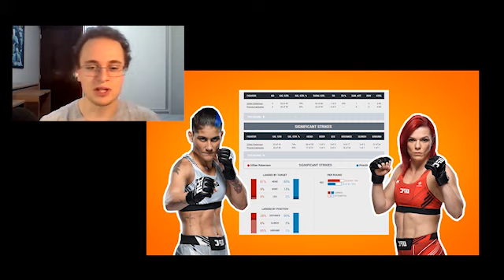PRISCILA PEDRITA CACHOEIRA É FINALIZADA NO ÚLTIMO SEGUNDO POR GILLIAN ROBERSON